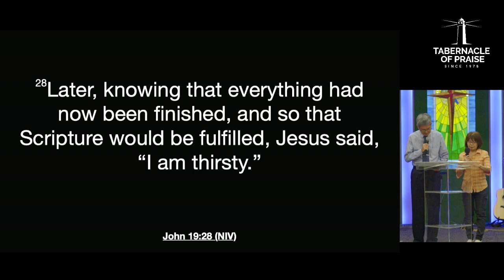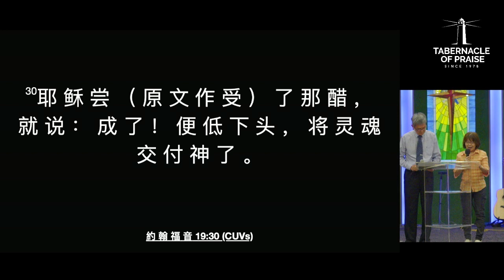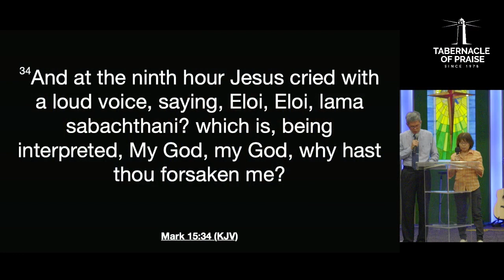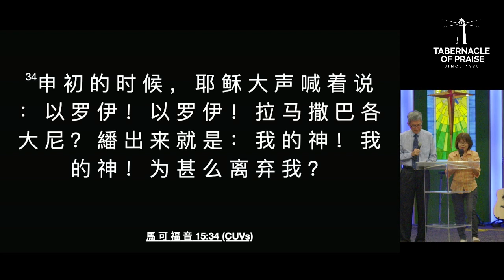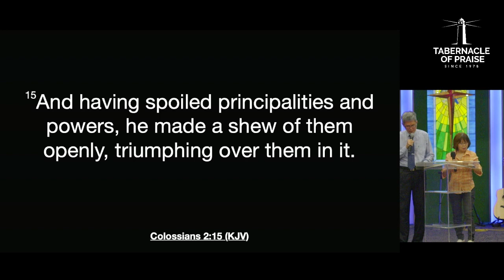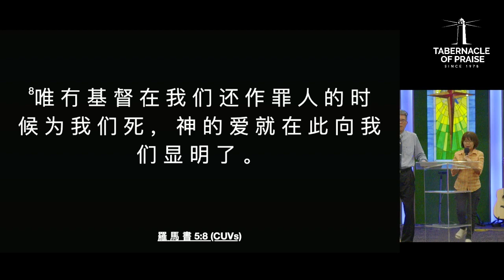29.03.24 Good Friday - The Suffering Servant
Rev Koay Kheng Hin